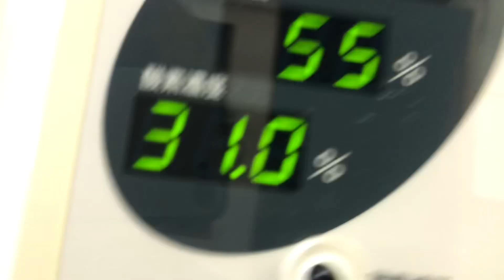⑻セキセイインコのピコタンの治療